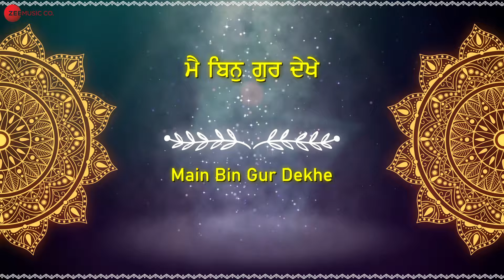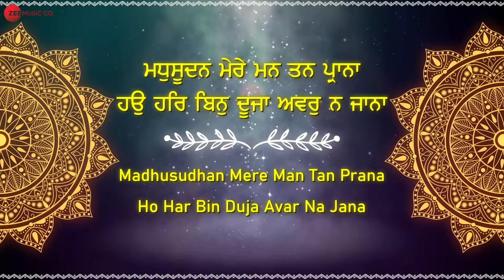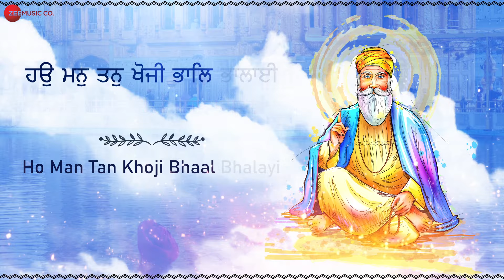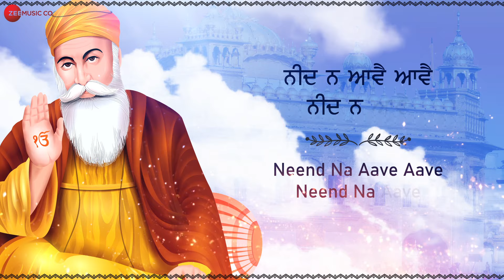ਮੈ ਬਿਨੁ ਗੁਰ ਦੇਖੇ ਨੀਦ ਨ ਆਵੈ | Main Bin Gur Dekhe Neend Na Aave | Shabad Gurbani | Punjabi Devotional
Start your day with "Zee Music Devotional" to bring peace and harmony to your mind and soul.
मन की शांति के लिए "Zee Music Devotional" यूट्यूब चैनल पर आरती, भजन और भक्ति गीत सुने

Song - Main Bin Gur Dekhe Neend Na Aave
Singer - Neetu Singh

Zee Music presents The 'Zee Music Devotional' Channel. It is dedicated to all devotees who find solace in our divine heritage.